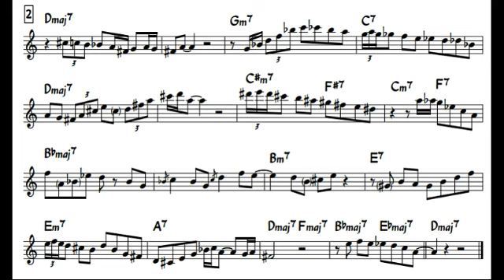Charlie Parker - Half Nelson solo transcription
Transcription of Charlie Parker's tenor saxophone solo on 'Half Nelson' (contrafact of Lady Bird).